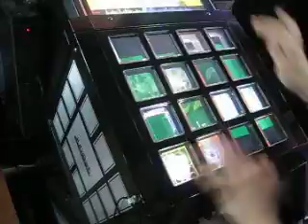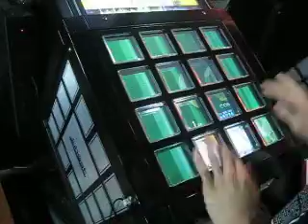[JUBEAT] 뻘그렛난 키라키라 by GREENKUN